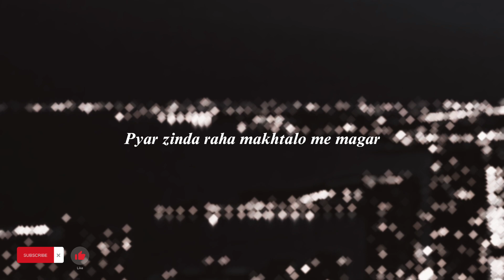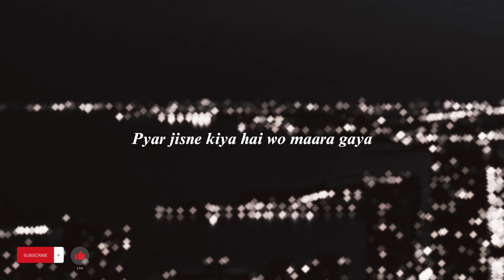Zakham Dete Ho Kehte Ho Seete Raho Lyrics (Laal Ishq) – Song Info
Singer: Rahat Fateh Ali Khan​
Lyrics: Khalil Ur Rehman Qammar
Composer: Ameer Feroz
Director: Dilawar Malik
Producer: Emran Ali
Executive Producer: Kashif Kabir